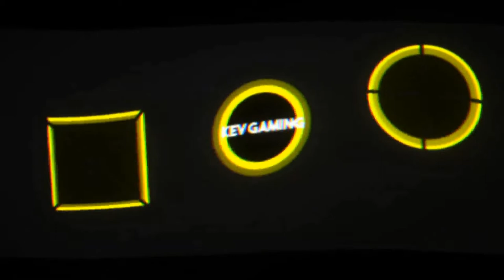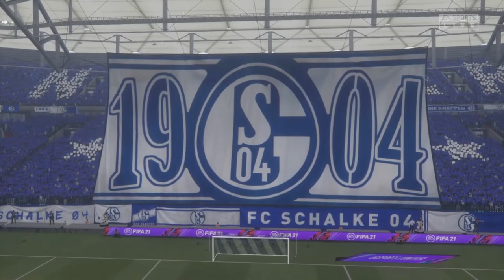Fifa 21 Karriere S04 Saison 1 #37 3. Liga 29. Spieltag Schalke - St Pauli